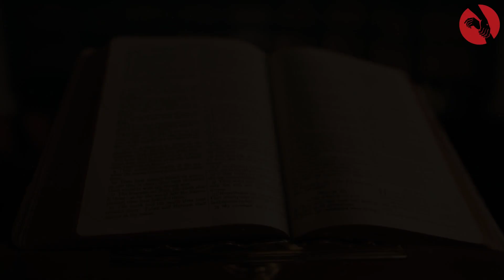Niedziela Palmowa - Jak przeżyć?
Jak dobrze przeżyć niedzielę Palmową?
Czym w ogóle ona jest?
O tym wszystkich opowie Ojciec Adam, wprowadzi nas również w wielki tydzień - najważniejszy tydzień w naszym życiu.
W oczekiwaniu na zmartwychwstałego...
Z Bogiem!

Chcesz się dowiedzieć kim są zmartwychwstańcy ?